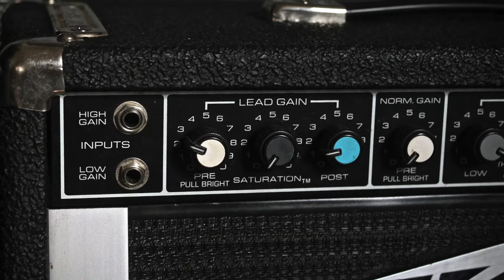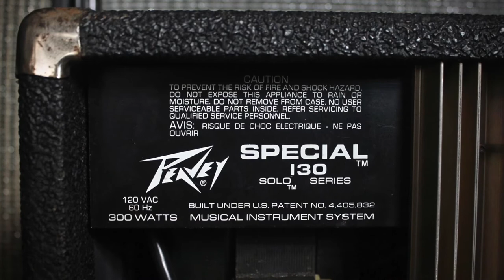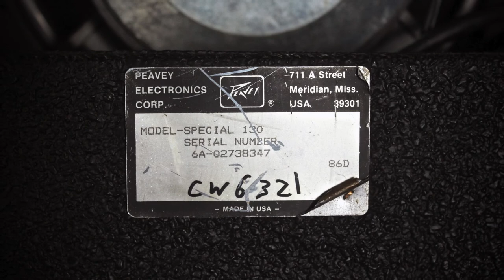1980s Peavey Special 130 Solo Series Guitar Amp Sound Demo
The Peavey Special 130 was a high-powered solid state combo produced in the 1980s. Rated at an impressive 130w at 4 ohms, they can get quite loud. The best feature is the mid shift, which allows you specifically target the all-important middle frequencies to shape your tone.

Signal chain in order: HH Strat + Peavey Special 130 + Shure SM57 + PreSonus Audio Box USB 96. Reverb is from the DAW.